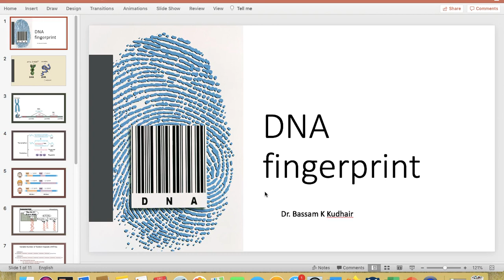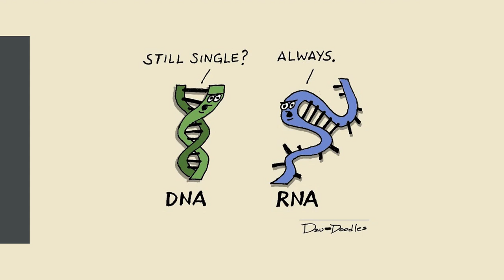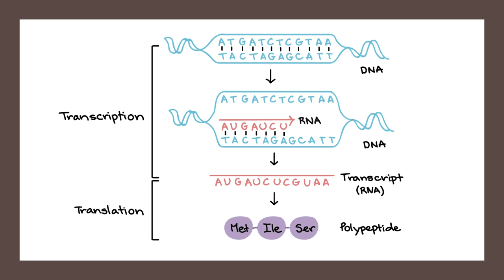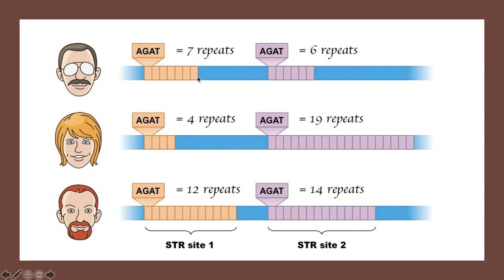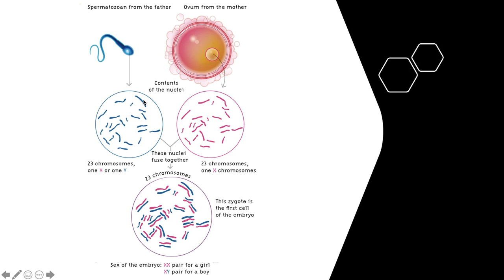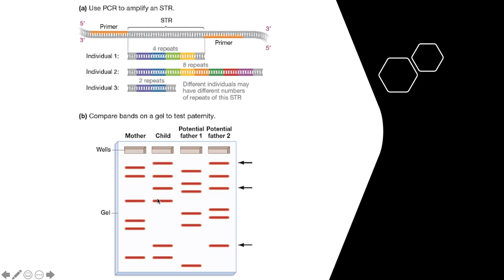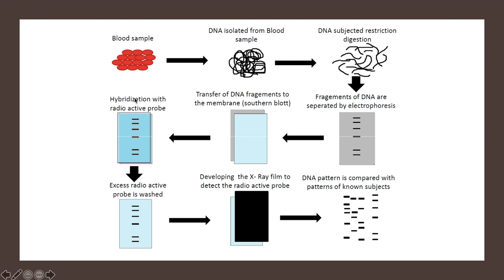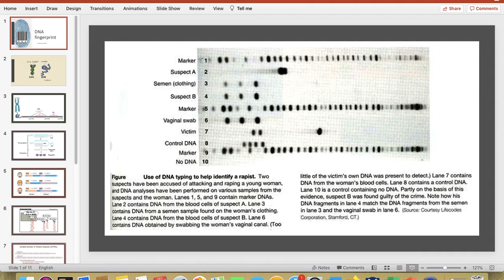البصمة الوراثية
المحاضرة الثانية المعدة لطلبة المرحلة الرابعة في قسم التحليلات المرضية في كلية العلوم في جامعة الكوفة من قبل د. بسام كريم خضير